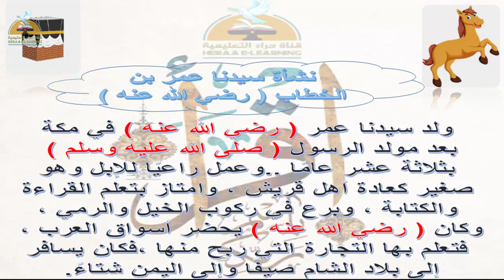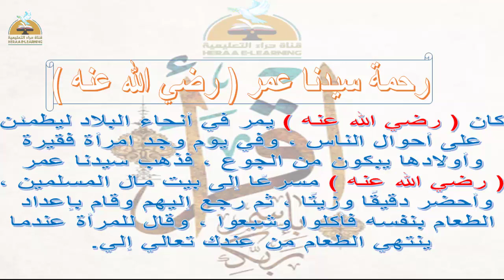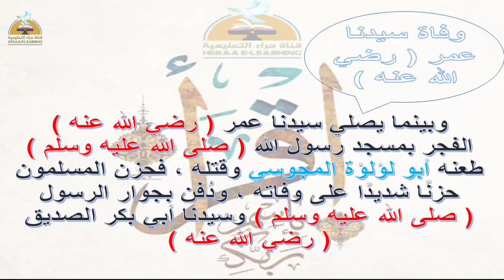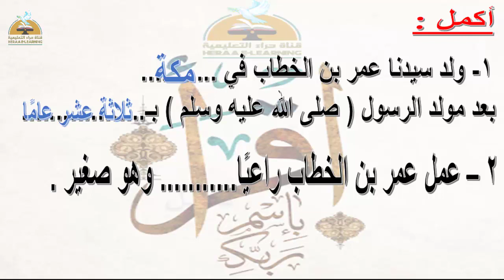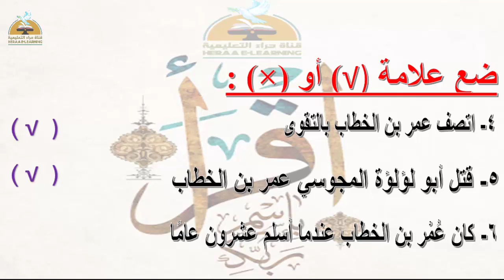عمر بن الخطاب - تربية دينية - ثانية ابتدائي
عمر بن الخطاب - تربية دينية